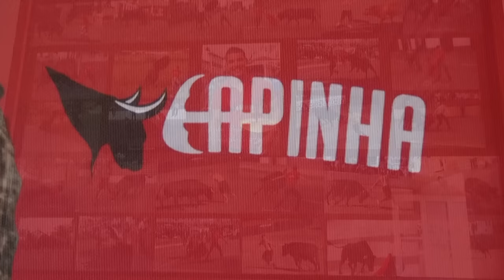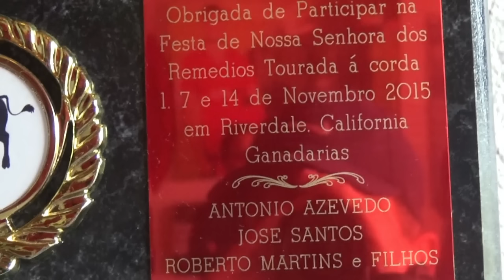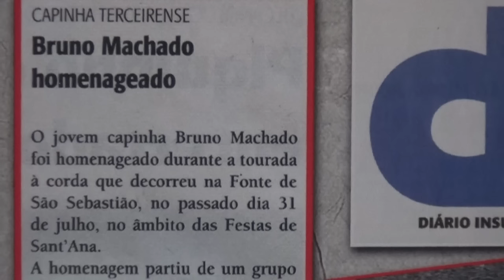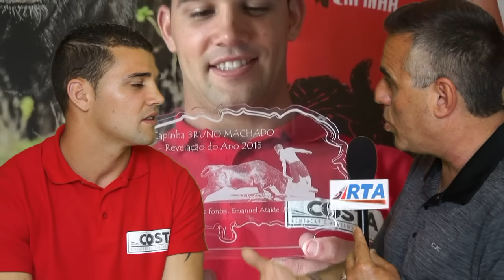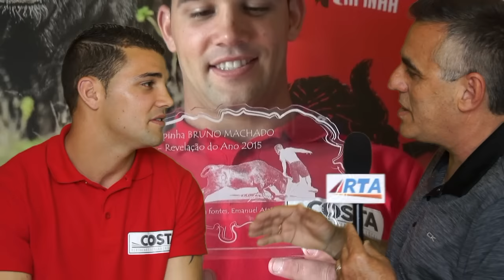Capinha Terceirense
Bruno Machado em entrevista